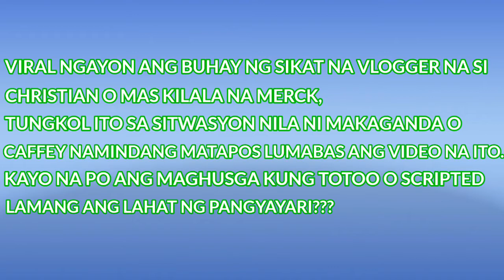ANG MADAMDAMING PAGHARAP NI CAFFEY SA PUBLIKO, AT ANG MATINDING REBELASYON NIYA TUNGKOL KAY MERCK.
ANG MADAMDAMING PAGHARAP NI CAFFEY SA PUBLIKO,  AT ANG MATINDING REBELASYON NIYA TUNGKOL KAY MERCK. ANO KAYA IYON,  ATING ALAMIN SA VIDEO NA ITO...

Timestamps:
0:00 Ready to Start
0:08 Youtube Channel Intro
0:17 Topic Encoded
0:35 Countdown to Start Video Topic
0:40 Video Topic Start
11:37 Part 2 Announcement
11:53 Youtube Channnel Outro
12:08 Christmas in the Air
12:19 Thanks for Watching
12:35 End